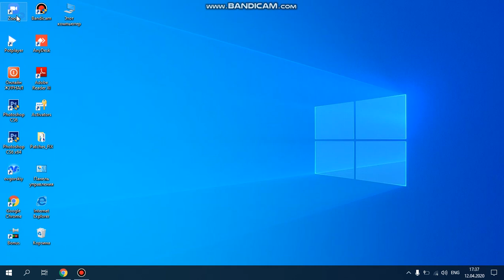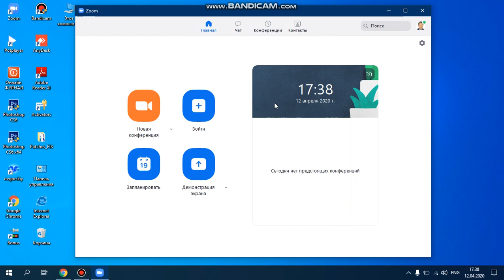Zoom программасын паролсуз колдонуу